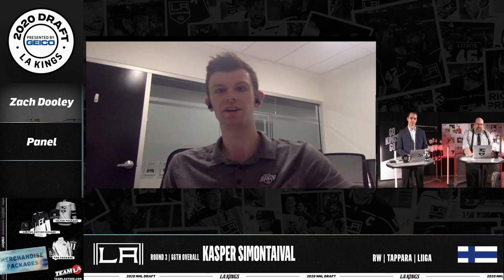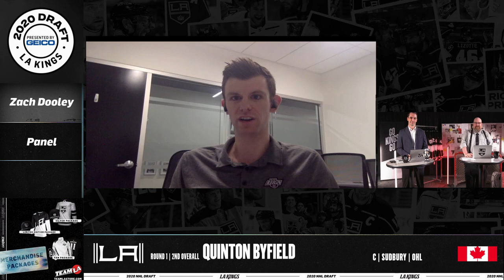2020 NHL Draft - Zach Dooley On Ontario Reign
Zach Dooley, Reign Insider, comes onto the Draft Show presented by GEICO to talk about what could happen with the Ontario Reign roster.